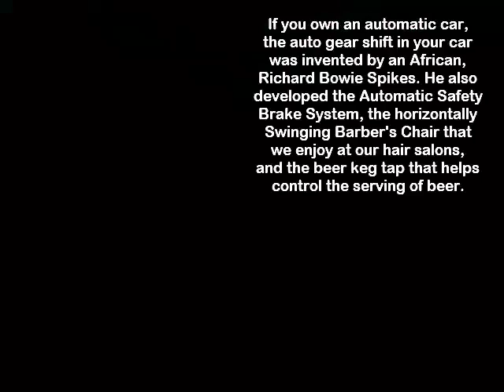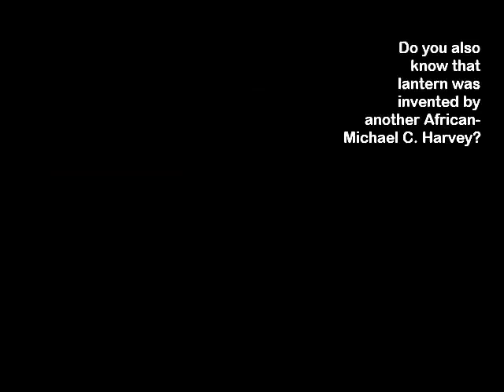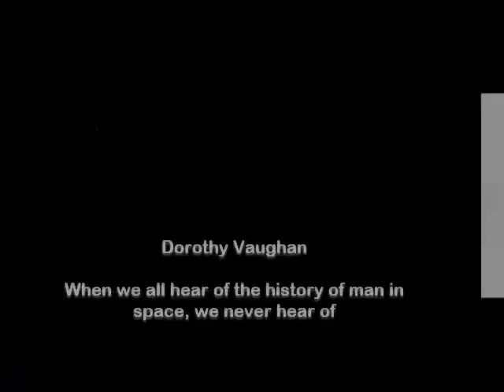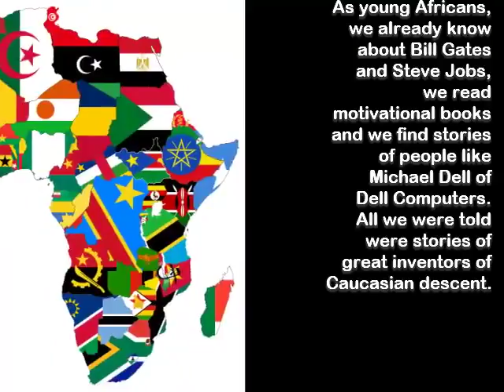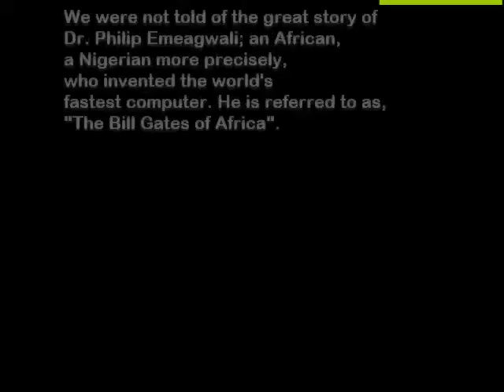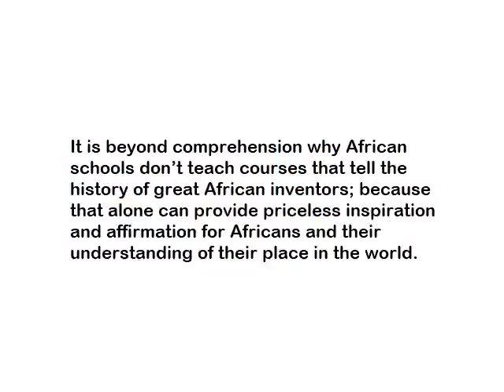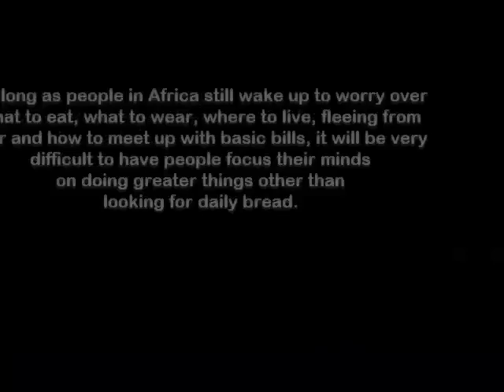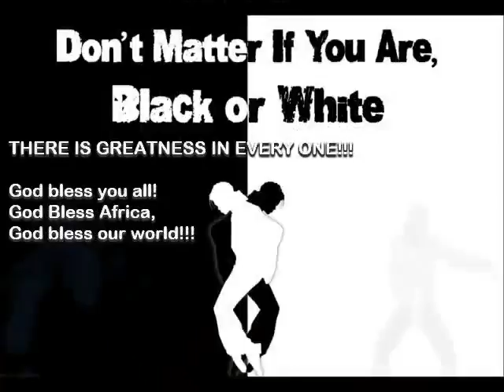Inventors of African descent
Video from Cassandra Arnold